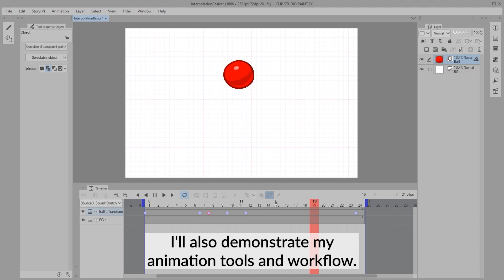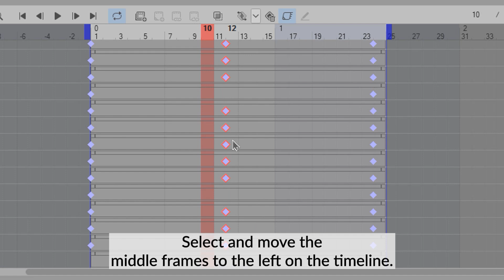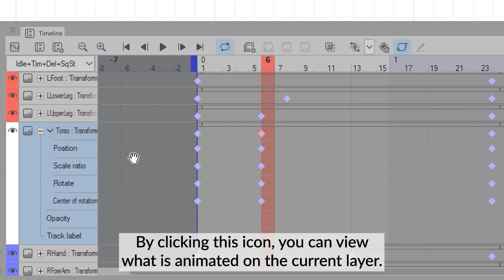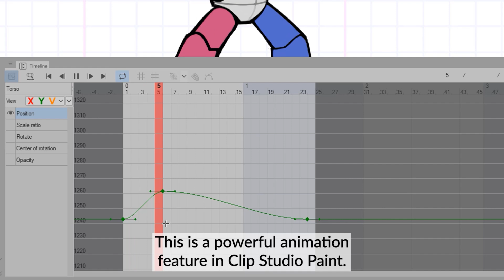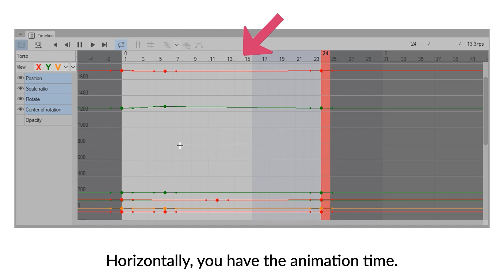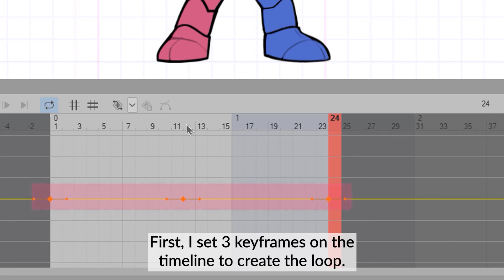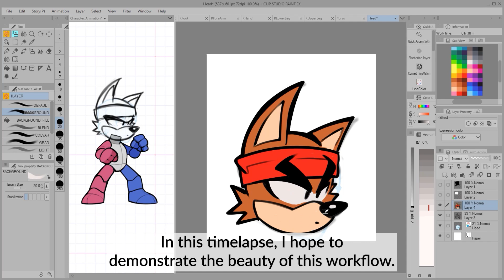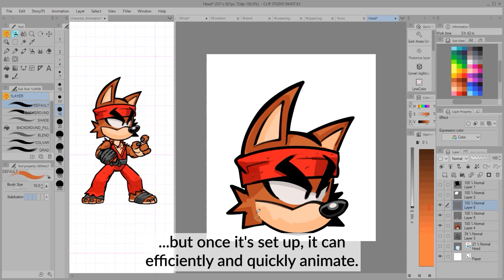How to use the graph editor for more organic animation! | Dadotronic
In his last part of his 4 part animation series on keyframe animation, learn how to add subtle movement to your keyframe animations for a more organic feel!